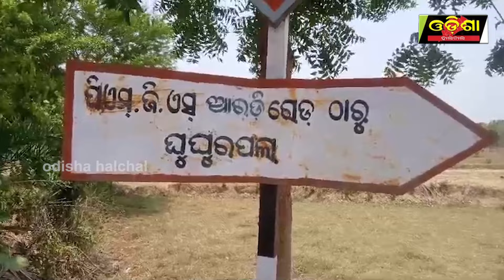ସିନ୍‌ ରିକ୍ରିଏସନ୍‌ କଲା ହତ୍ୟାକାରୀ || Odisha Halchal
ସିନ୍‌ ରିକ୍ରିଏସନ୍‌ କଲା ହତ୍ୟାକାରୀ